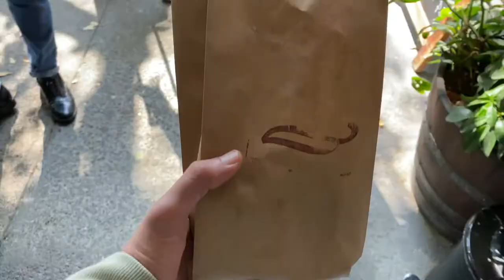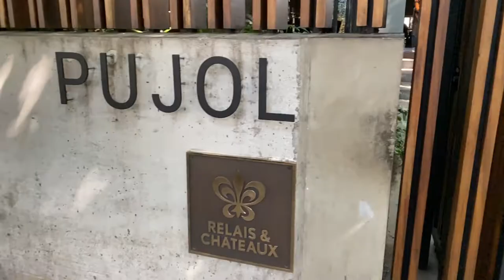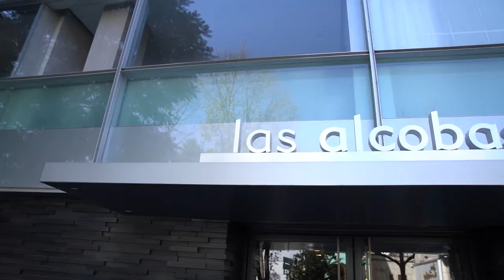Gaby's Guide to Mexico City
Gabys Guide to Mexico City covers the ultimate food tour and ALL the tacos.  For the full details check out the blog post here:

Gabys Cookbooks //
Absolutely Avocados
What's Gaby Cooking Everyday California